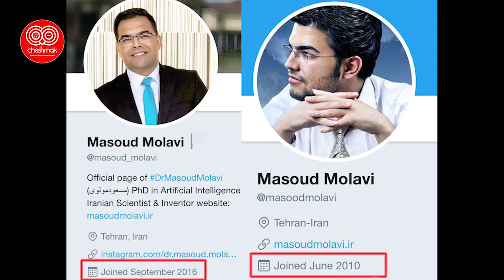افشای فایل صوتی که سر مسعود مولوی را به باد داد - بخش دوم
از سری افشاگری های مسعود مولوی
بخش دوم
افشای فایل صوتی که سر مسعود مولوی را به باد داد
فایل صوتی منسوب به  مسعود مولوی
 (کارمند سابق وزارت اطلاعات جمهوری اسلامی)   در آبان ۹۸ در ترکیه ت رور شد
در این فایل مولوی ایران را عامل جنگ بین کشورهای اسلامی، کش تار مسلمانان و مردم بیگناه و ویرانی منطقه معرفی می کند
با لایک ، سابسکرایب و زدن زنگوله ، ما را در ارائه ی ویدئوهای جذابتر یاری کنید. سپاس
Credit or Sourced by: Masoud Molavi - مسعود مولوی

We make these videos to motivate people and inspire them for a Better Future. Our understanding is that it is in correlation to Fair Right Use, however, given that it is open to interpretation, if any owners of the content clips would like us to remove the video, we have no problem with that and will do so as fast as possible.